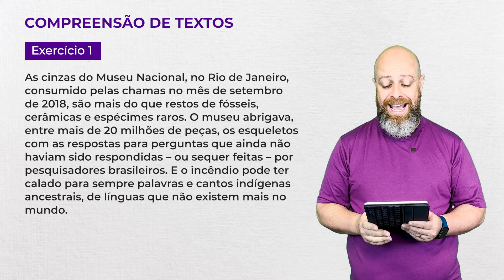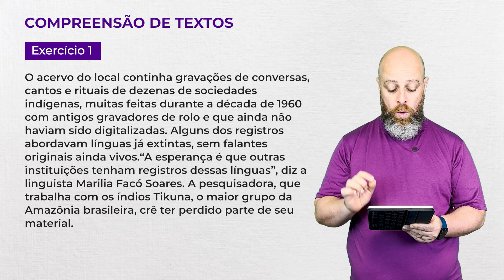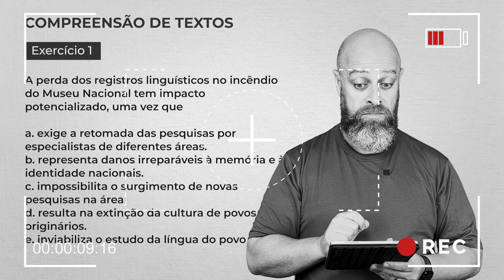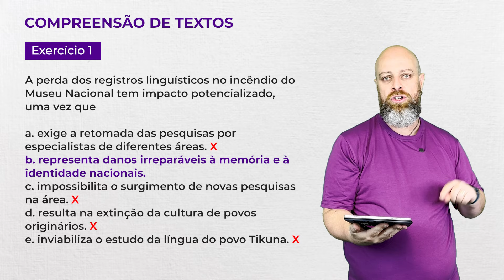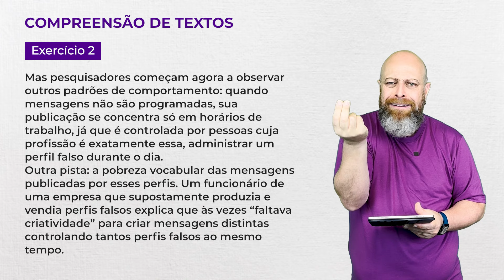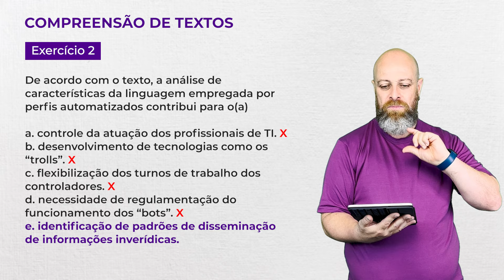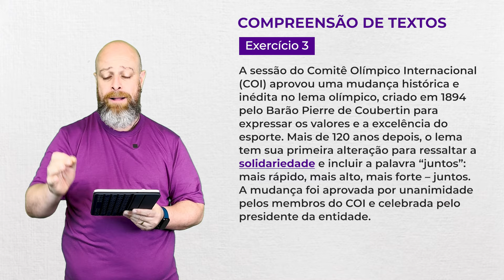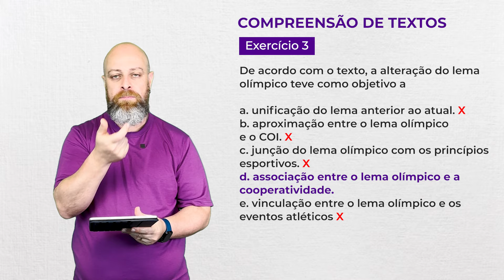Enem 2023 | Exercícios de Compreensão de Textos - Aula 3 [Prof. Noslen]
Fala, moçada!
Hoje é dia de mais um RESOLVENDO O ENEM 2023: Compreensão de Textos aula 3.
Estudando para o ENEM com questões de compreensão de textos? Venha entender de uma vez por todas!

Com o Professor Noslen, você vai desvendar os segredos da prova de Códigos e Linguagens do ENEM 2023 de forma rápida, fácil e simplificada, e garantir a sua vaga na faculdade dos sonhos!

O Professor Noslen vai te mostrar como o ENEM elabora as questões de compreensão de textos, com exemplos reais da prova de 2023.
Você vai ter acesso a dicas matadoras para otimizar seu tempo na prova e garantir que você consiga responder todas as questões.